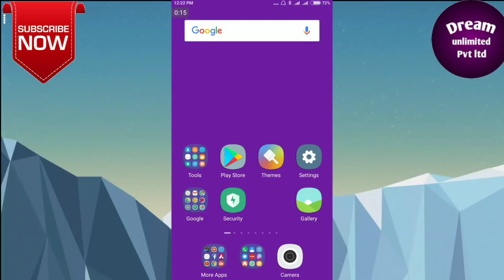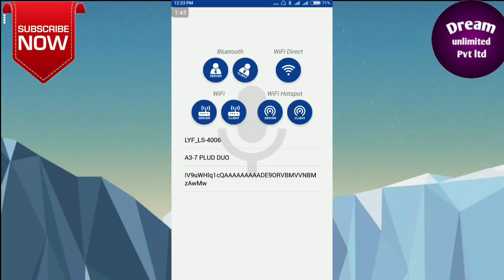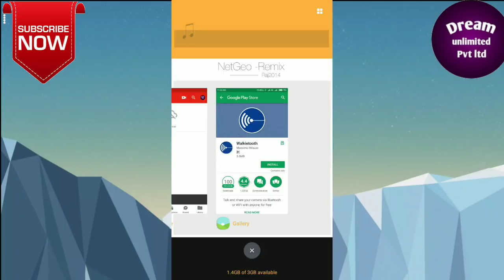Wifi ও Bluetooth এর মাধ্যমে ফ্রীতে Call করুন |New Secret Calling Trick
Hi friends,Today i'll show you How to Make Free Calls With Wifi And Bluetooth on Android in Bangla.You can make unlimited free calls with mobile wifi and Bluetooth with the help of Wifi Call App for Android.I hope you like this video.Thanks